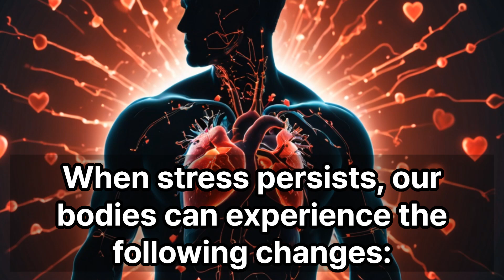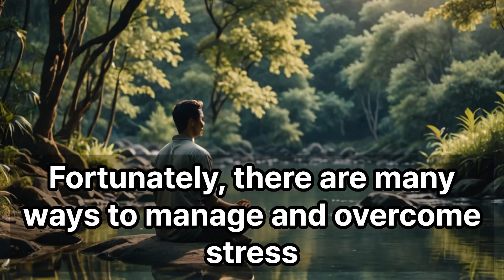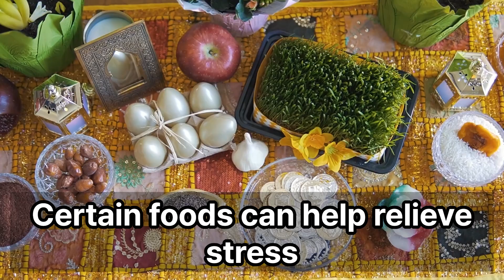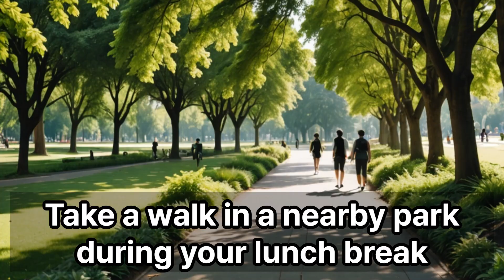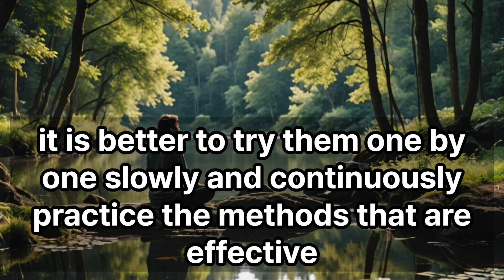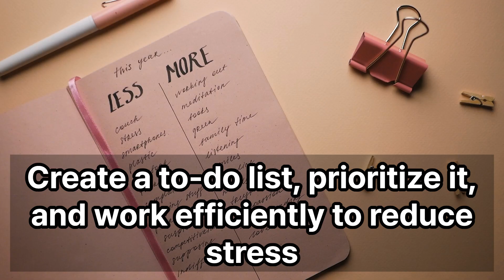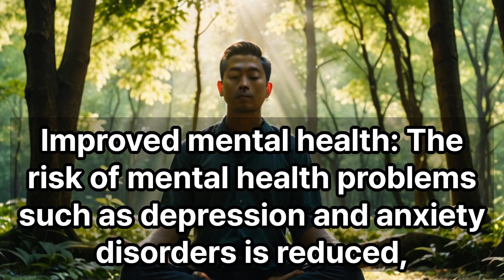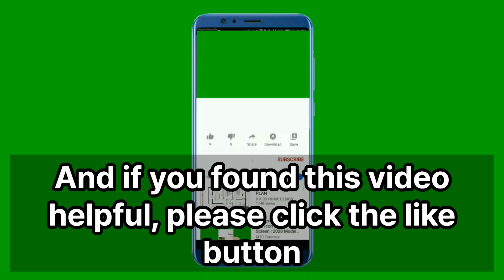The Secret Weapon to Beat Stress, the Enemy of Health